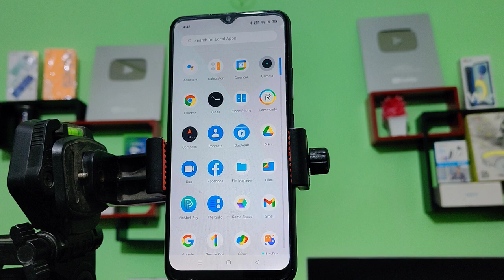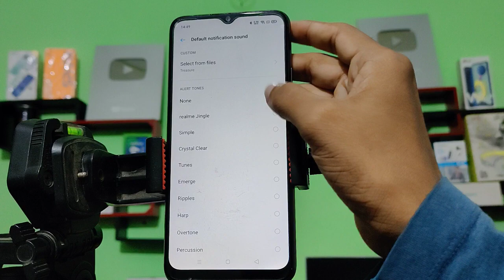Realme 50i How to turn off notification sound notification sound band kaise karte hain